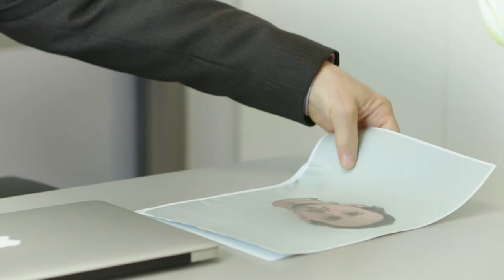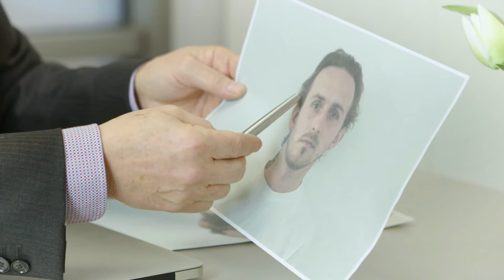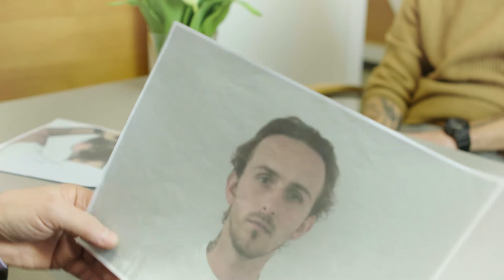Klinika Wójcicki - film edukacyjny - Operacja uszu / Wrocław, Polanica Zdrój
Prof. dr hab. n. med. Piotr Wójcicki zaprasza do zapoznania się z edukacyjnym filmem o operacji uszu.